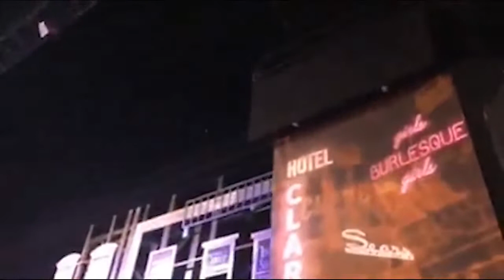Muny Cast Party LIVE - Cast of GUYS AND DOLLS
Artistic Director & Executive Producer Mike Isaacson welcomes members from the cast of GUYS & DOLLS.

Watch the reunion of Ben Davis, Kendra Kassebaum, Jordan Gelber, Zoe Vonder Haar, Kevin Cahoon, Orville Mendoza, Jared Gertner, Gordon Greenberg, Patrick O'Neill and Lorin Latarro!